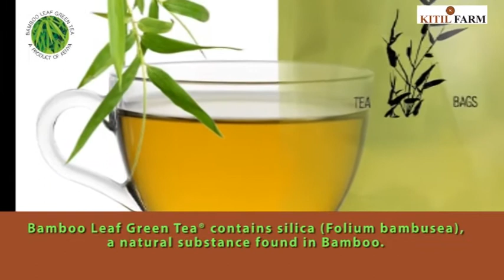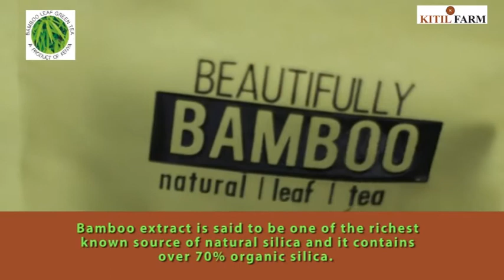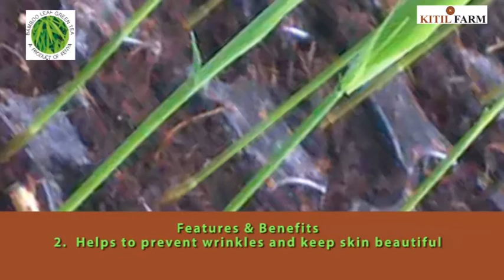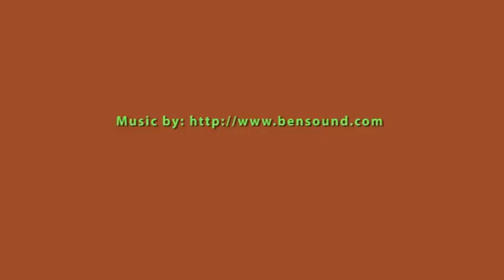Kitil Farm Green Tea from Bamboo Leaf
Kitil Farm is a licensed open quarantine which operates in Kenya. We grow and sell high quality bamboo seedlings to individuals, investment groups, NGOs, CBOs, Government ministries and departments, and County governments. We use biotechnology, among other laboratory techniques. We also establish bamboo nurseries, bamboo plantations, rehabilitate degraded land, to fully functional ecosystem using bamboo.